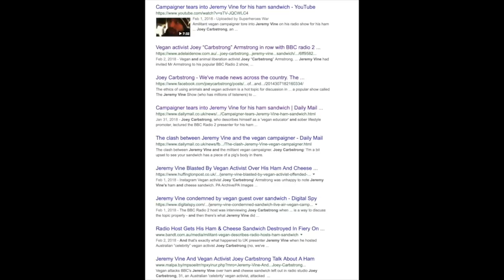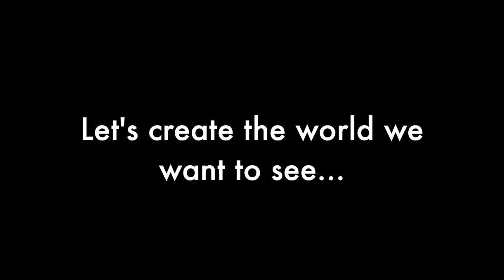The BEST MOMENTS of Joey Carbstrong VS The Media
An emotional compilation of some of Joey Carbstrong's most memorable encounters with the worldwide media.